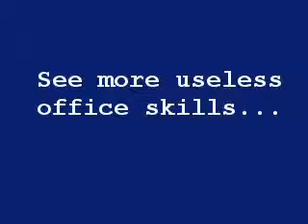Totally Useless Office Skill -(1).flv